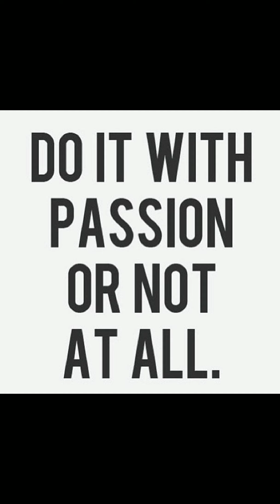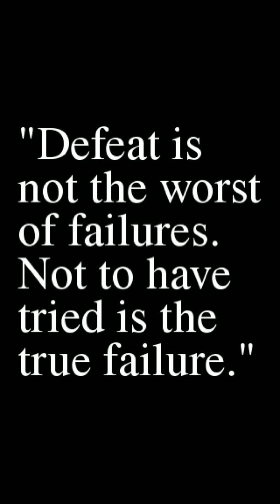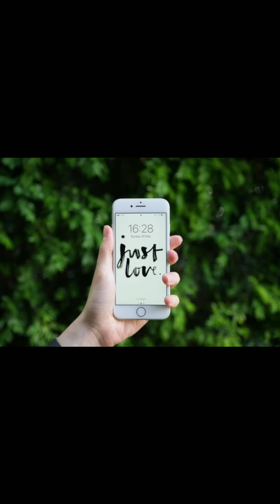DON'T GIVE UP - Powerful Motivational Speech in English . Best Motivational Speech 2020.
Don't Waste Your LIFE! So many take life for granted. Instead of realizing you have to take the opportunity to live it the best way you know how. Life is beautiful. No matter what you are facing, life is still good. Every day is a new day and it is a new opportunity. Don't waste it. Powerful new motivational speech and our latest release with Coach Pain.

If you are down and needs motivation. Watch this video how a youth can empower.